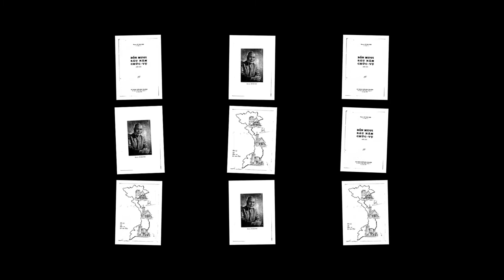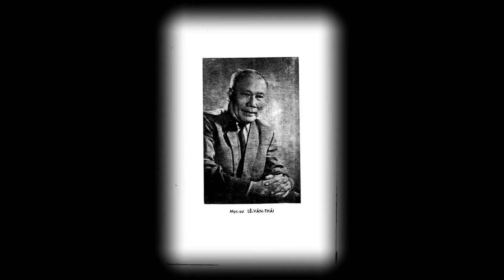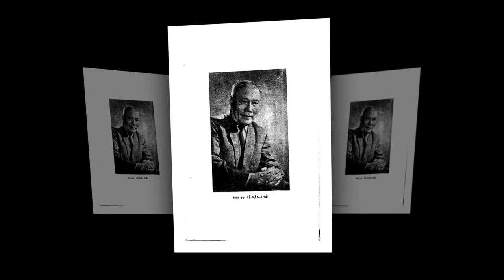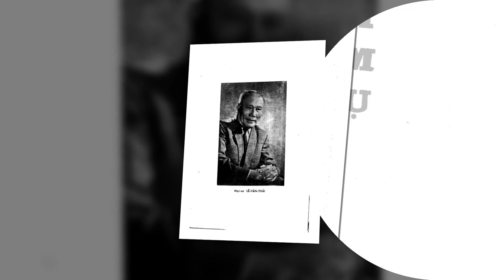Lời Tựa, Hồi Ký 46 Năm Chức Vụ Mục Sư Lê Văn Thái, Sách Nói, Tin Lành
46 nam chuc vu muc su Le Van Thai, Loi Tua, sach noi

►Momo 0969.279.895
or
►Chủ Tài Khoản: Lê Văn Lộc
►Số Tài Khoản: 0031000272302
►Swift Code: BFTV VNVX